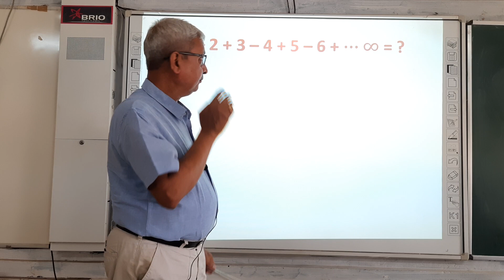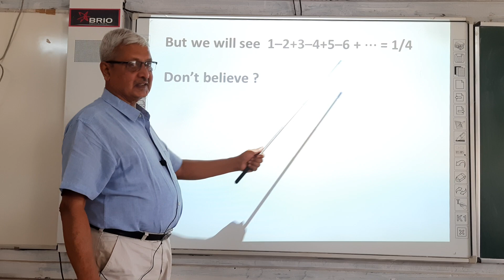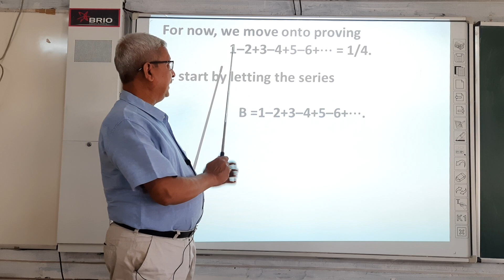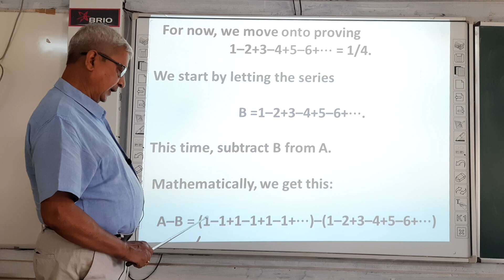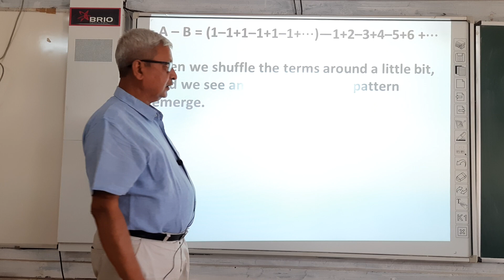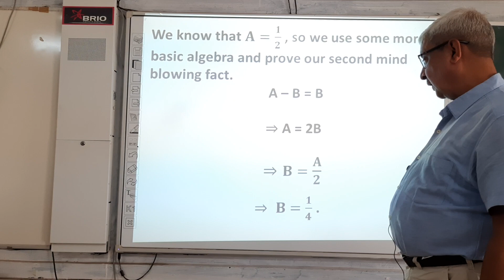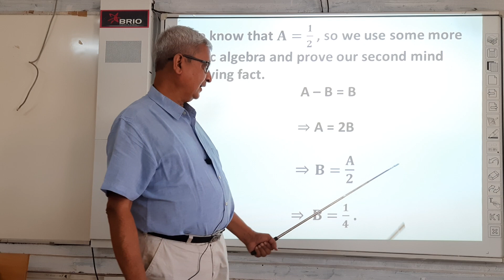Unbelievable but True Mathematical Video #1 – 2 + 3 – 4 + 5 – 6 + ⋯ ∞ = ?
1 – 2 + 3 – 4 + 5 – 6 + ⋯ ∞ = ?

If you consider 2nd and 3rd terms, 4th and 5th terms, 6th and 7th terms and so on together, you will find the series like

1+(–2+3)+(–4+5)+(–6+7)+ ⋯ ∞

But we will see  1–2+3–4+5–6 + ⋯ = 1/4

Don’t believe ?

Keep watching to find the crazy claim.

Funny but True Mathematical Video - 2